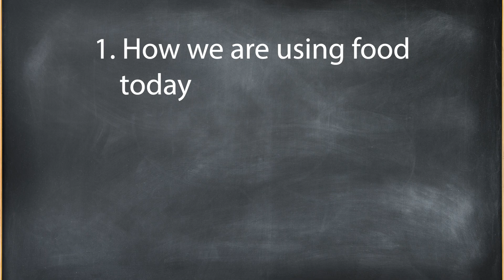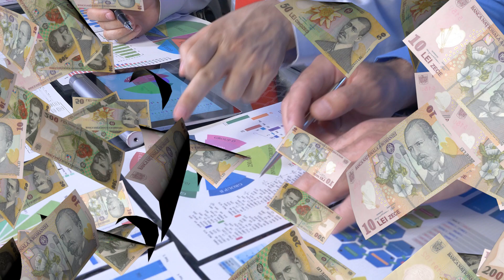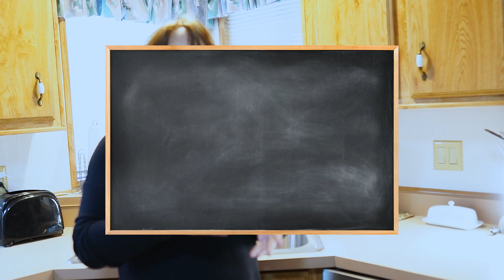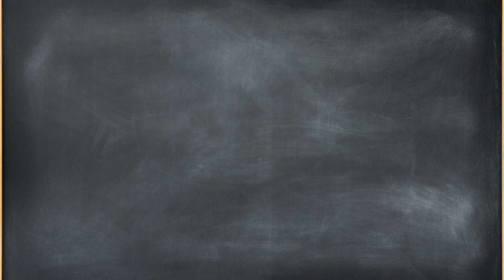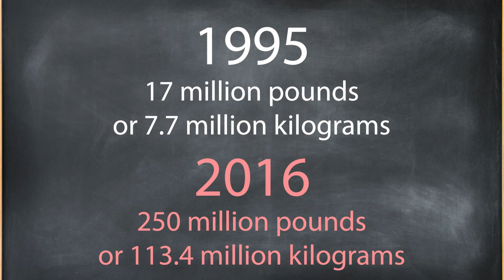How Mindful Eating Changes Your Body, Mind and Spirit.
Are you tired of feeling disconnected from your food and your body? Do you struggle with overeating, stress eating, or unhealthy eating habits? If so, you won't want to miss my video on "How mindful eating changes your body, mind and spirit." In this video, you'll learn how the simple practice of mindful eating can transform your relationship with food and help you feel more connected to your body, mind, and spirit. We'll explore the unique and complicated ways commercial manufacturing has changed food creating high levels of addictive behavior in each of us. Then take a look at how mindful eating practices can help change the physical, mental, and spiritual impacts of commercial food on your  digestion, stress, and create a sense of gratitude and connection to the world around you. You'll also receive practical tips and techniques for getting started with mindful eating, this video is a must-see for anyone who wants to improve their health and wellbeing. Don't miss out on this transformative experience - watch my video on mindful eating today!